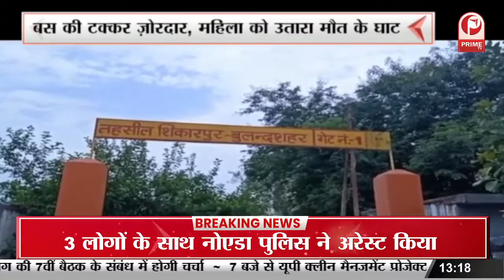दबंगों ने दो युवकों को चप्पल और डंडे से पीटा || Prime Tv